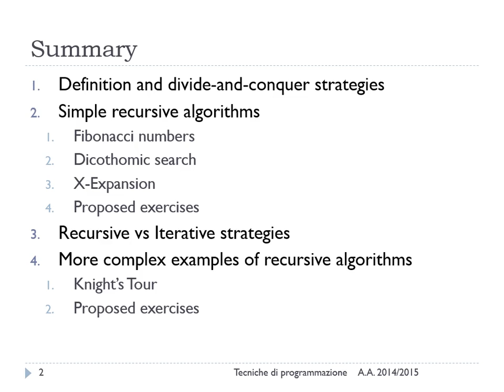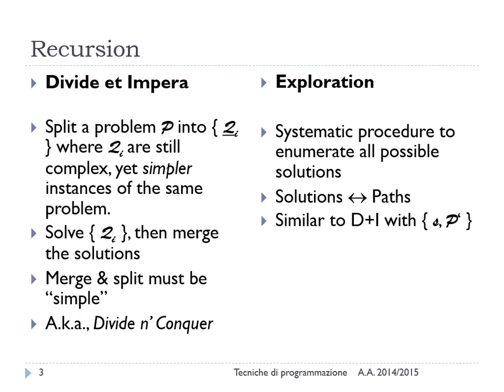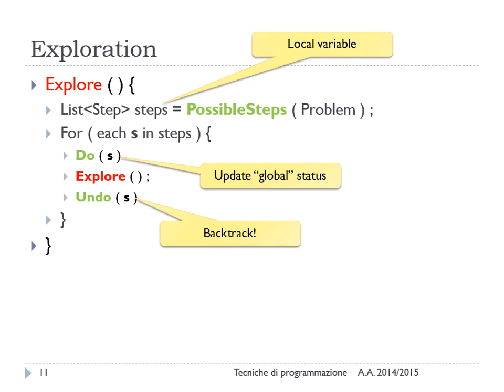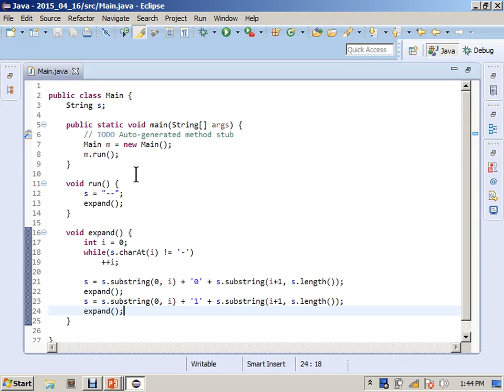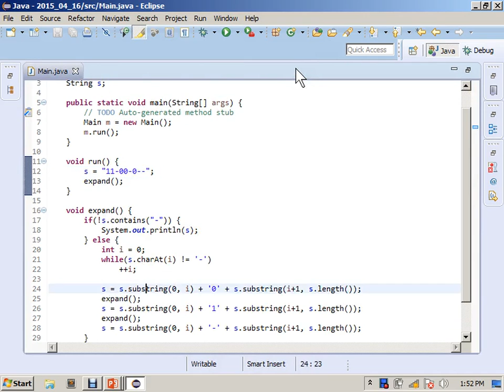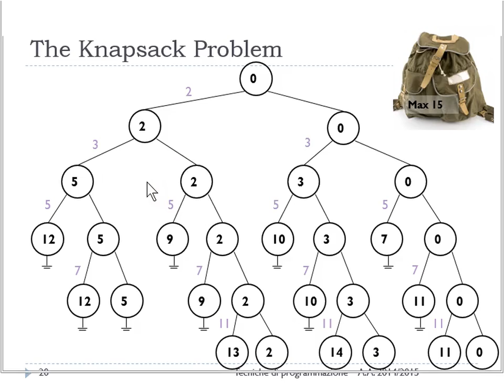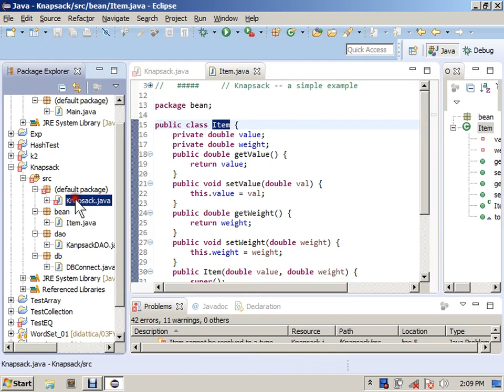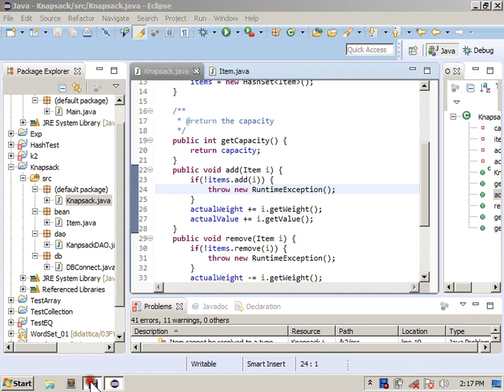Ricorsione - Lez. 17 del 16/04/2015 - Tecniche di Programmazione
Argomento: Ricorsione